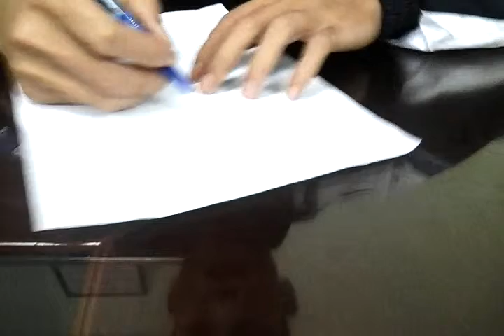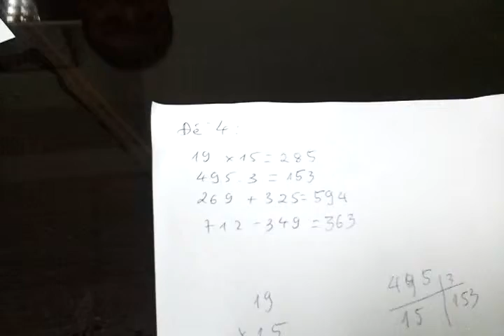TRUONG QUANG BAO CX 1422